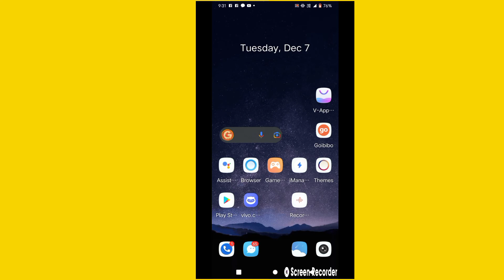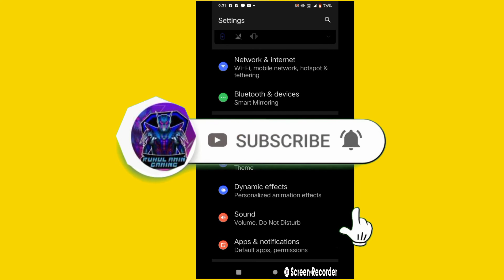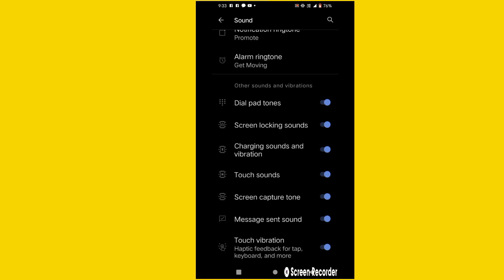how to set custom ringtone in Android device